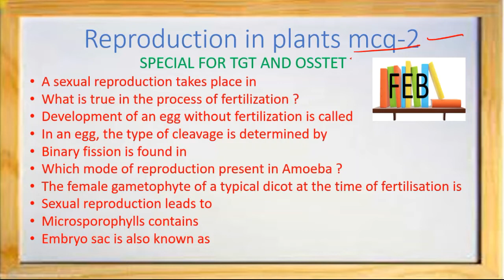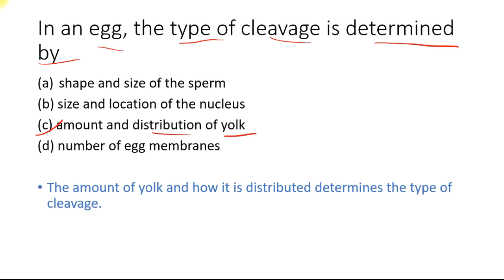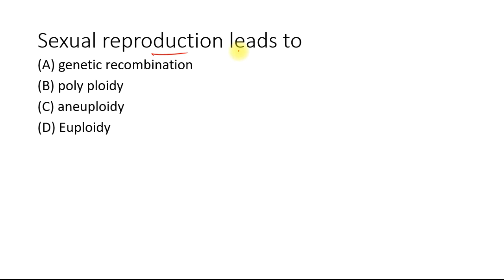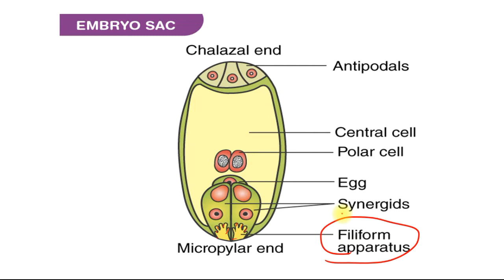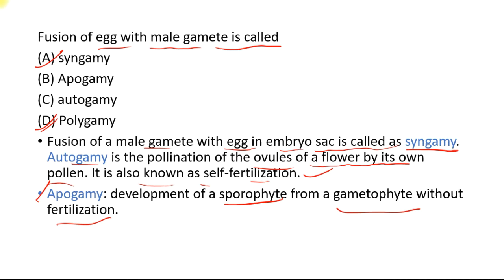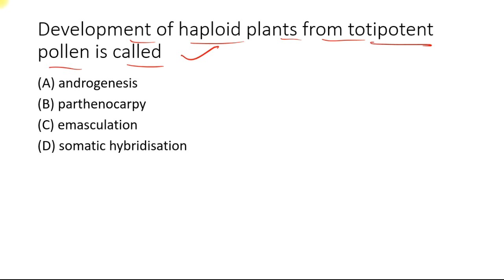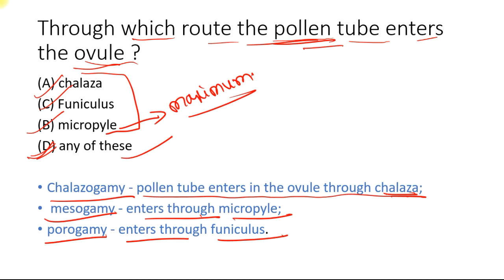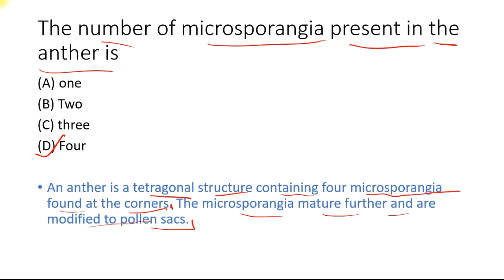reproduction in plants for osstet and tgt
special for osstet and tgt